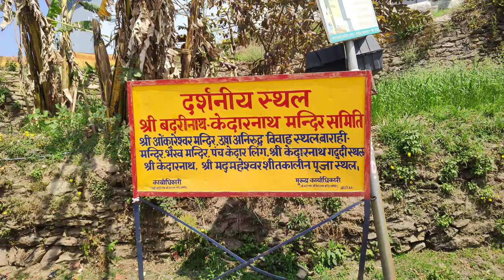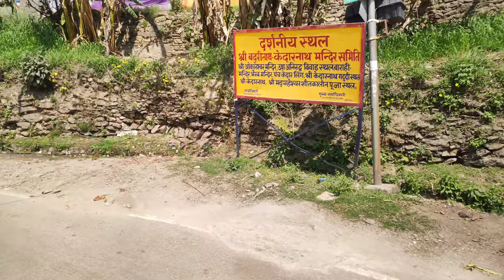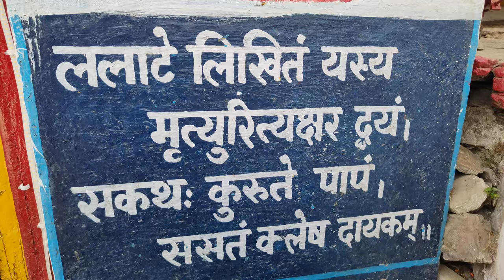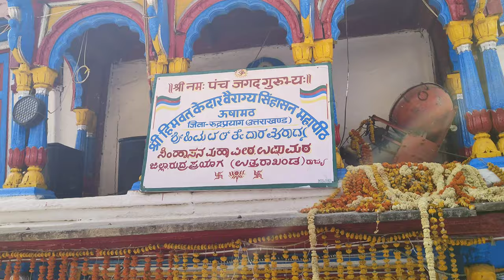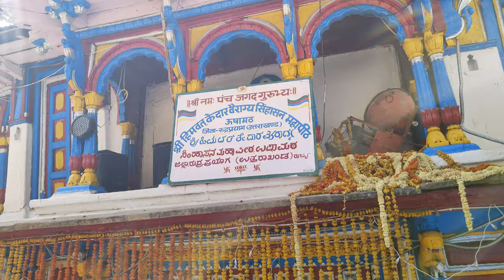श्री केदारनाथ की डोली शीतकालीन में इसी मंदिर में रहती है | Ukhimath Omkareshwar Temple | Kedarnath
ukhimath
ukhimath uttarakhand
ukhimath omkareshwar temple
ukhimath valley
ukhimath to chopta
ukhimath to kedarnath
ukhimath to badrinath
ukhimath hotel
ukhimath to ransi
ukhimath bharat sevashram sangha
omkareshwar mandir ukhimath
omkareshwar temple ukhimath
ukhimath to kedarnath doli 2024
chopta
chopta snowfall
chopta uttarakhand
chopta to tungnath trek
chopta tungnath
chopta in december
chopta valley uttarakhand
chopta trek
how to reach chopta
places to visit in chopta
chopta kaise jaaye
best time to visit chopta
chopta tour guide
tungnath chopta trek
chopta kaise ghume
chopta hill station
chopta trip
chopta vlog
tungnath trek
top snow places in uttarakhand
chopta snowfall
chopta tour video in hindi
trekking
trekking video
trekking vlog
trekking and camping
trekking vlog
kedarnath
kedarnath 2024
kedarnath yatra
kedarnath yatra 2024 plan
chardham distance between
char dham yatra 2024 guide
kedarnath trek 2024
kedarnath trip 2024
madmaheshwar
madmaheshwar trek
madmaheshwar trek 2024
madmaheshwar temple
madmaheshwar yatra
madmaheshwar temple uttarakhand
madmaheshwar trek in bengali
madmaheshwar trek in winter
madmaheshwar trek 2024
madmaheshwar ghati
केदारनाथ
केदारनाथ दर्शन
केदारनाथ यात्रा
केदारनाथ धाम यात्रा 2024
चार धाम यात्रा 2024
मद्महेश्वर
मद्महेश्वर यात्रा
मद्महेश्वर धाम यात्रा
मद्महेश्वर मंदिर
उखीमठ
उखीमठ मंदिर
ओंकारेश्वर मंदिर
ओंकारेश्वर मंदिर उखीमठ
vlog
robin rawat vlogs
daily vlogs
new vlog
trending
travel
travel vlog
travel vlogger
travel blogger
travel video
blogger
vlogger
indian vlogs
hitchhiking

Lots of ❤️